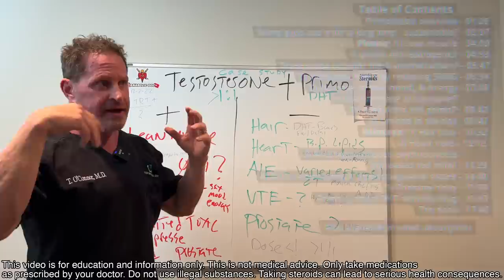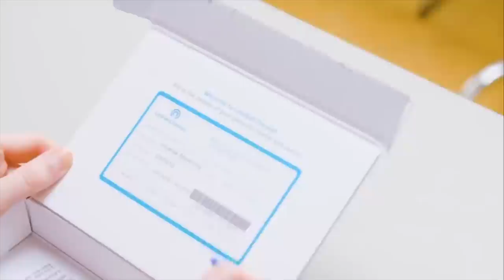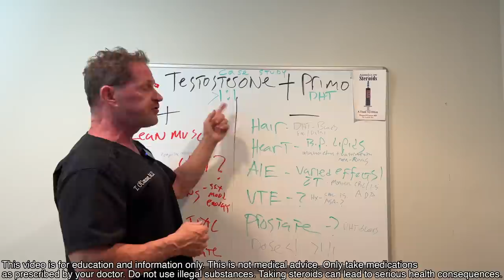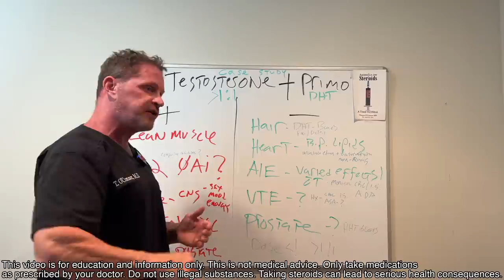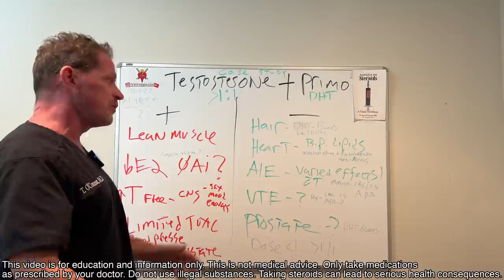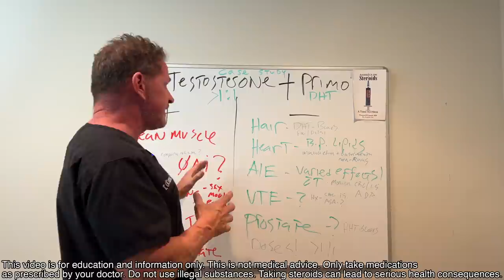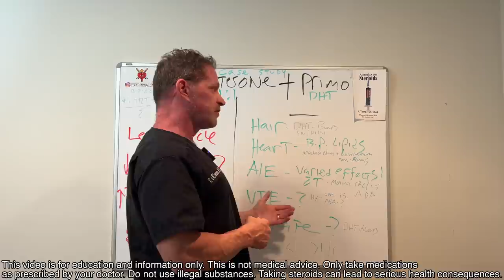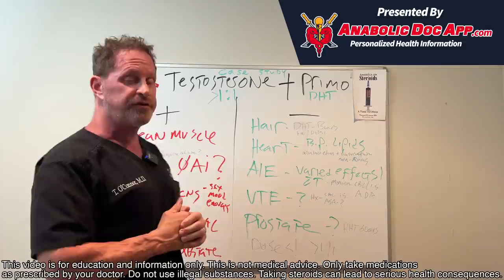Testosterone + Primobolan: Doctor's Case Study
Testosterone + primobolan: this is a combination I’m seeing more men using, so I want to discuss some case studies and cover the pros and cons. Some men are using this for longer periods of time, but is it sustainable? While primo has low toxicity vs. some other steroids and it may be considered anti-estrogenic, we don’t know if it actually blocks aromatization. And it’s still a DHT derived drug, so hair loss and prostate risks are real concerns. It does build lean muscle and can increase free T by reducing SHBG, but it also comes with medical concerns common to all steroids. If you’re on this combo or considering it, watch this video!

Want to talk to me directly through Zoom? where I host Ask The Doc Live Q&A meetings every Thursday, alternating between 12pm and 3pm EST. App subscribers also get access to member's only content, including over 175 videos never published on YouTube. Members can also submit questions to me to be answered in pre-recorded videos as part of The Anabolic Doc's Mailbag.

TABLE OF CONTENTS:

00:00 - Intro
01:26 - Primobolan overview
02:07 - Some guys use it for a long time - sustainable?
04:00 - Pluses: 1) Lean muscle
04:53 - Is primo anti-estrogenic?
05:47 - Does primo actually block aromatization?
06:34 - 2) Increases free T by reducing SHBG
07:43 - 3) Increase in sex, mood, & energy
08:42 - Is that increase sustainable? Or even from the primo?
09:42 - 4) Limited in toxicity
10:32 - Minuses: 1) Hair loss
12:12 - 2) Heart risks
13:29 - 3) Androgen-induced erythrocytosis (increased red cells)
14:40 - 4) DVTs, embolisms & hypercoagulable states
15:58 - 5) Prostate risks
16:43 - Primo is still a DHT derived drug
17:46 - The dose

Dr. O